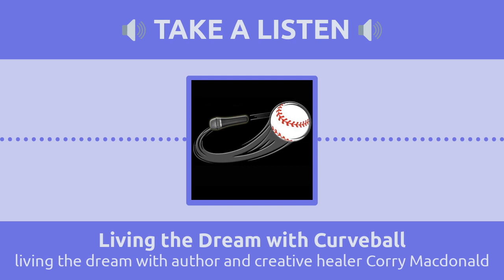living the dream with author and creative healer Corry Macdonald | Living the Dream with Curveball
Today I am joined by creative healer Corry Macdonald. We talk about how surviving the 9.0 Fukishima Japan earthquake in 2011 started her on the journey of creative healing. You can check Corry out on the web